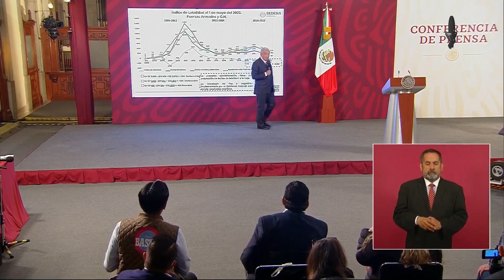Así como se cuida a agentes, gobierno también cuida a delincuentes porque "son humanos": AMLO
Sobre el video de una persecución a elementos del Ejército en Michoacán, el presidente consideró responsable que se hayan retirado de la zona